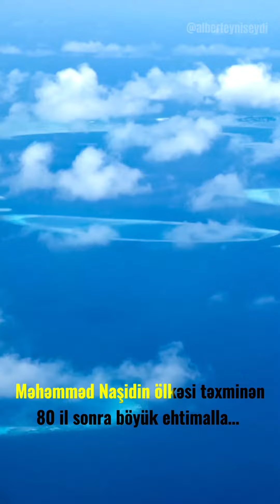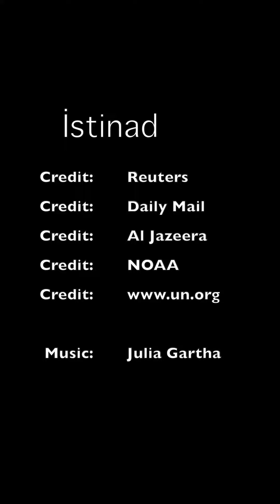Sualtı görüş | Maldiv adaları